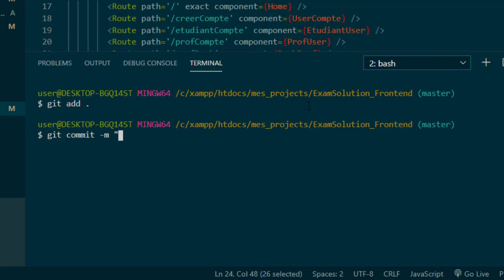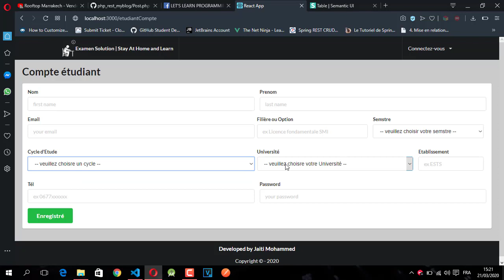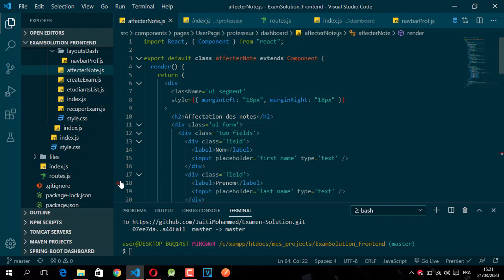Challenge to create a website (Examen -Solution ) - أجي تعلم البرمجة - LET'S LEARN PROGRAMMING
- أجي تعلم البرمجة - LET'S LEARN PROGRAMMING